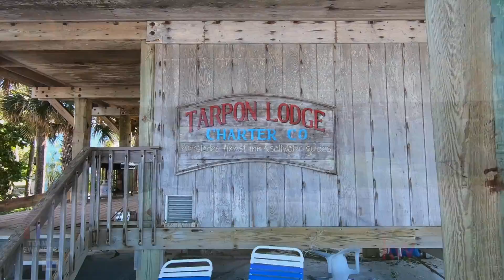North Captiva | Keller Williams | Team Swanbeck | North Captiva Group: 211 Pink Flamingo Drive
Tarpon Lodge of North Captiva Island is second to none when it comes to Gulf of Mexico views & beautiful Florida sunsets! This beautiful 3 bedroom, 2.5 bathroom beachfront home is tucked away in lush tropical palms and sits directly on one of the widest sandy beaches on North Captiva. From your wrap around porch, nature provides all of the entertainment needed as you dine while overlooking the Tarpon fish roll into Captiva Pass. Escape to your very own island getaway or rental investment as this home is the perfect transition from a modern lifestyle to nature's best surroundings!